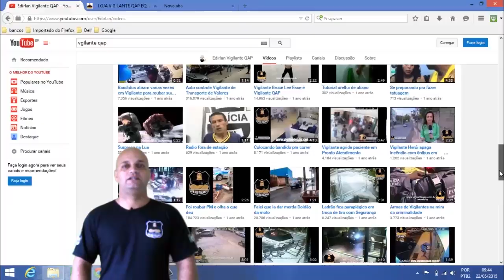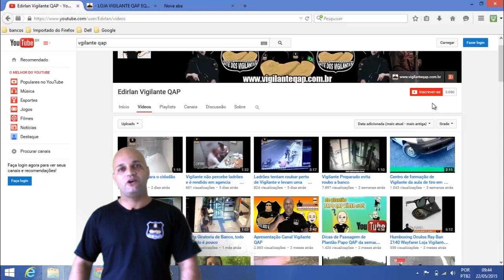Veja Por Que Muitas Empresas Contratam Vigias Ao Invés de Vigilante